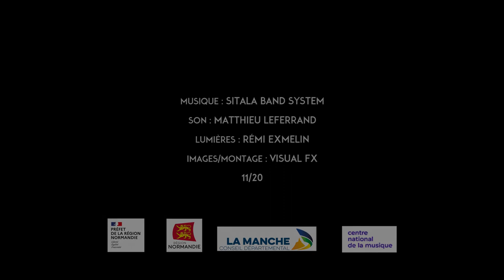Sitala Band System • Live à Sarzeau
L’idée du Sitala Band System germe en pleine crise sanitaire quand les projets s’annulent et les perspectives de mobilité disparaissent.
Du premier confinement nait un besoin de rétrospectives de ces 18 ans de rencontres et d’aventures collectives. Réunir les artistes qui ont comme point commun leur passage à SITALA devient alors une évidence. Le Sitala Band System sera l’occasion de retrouvailles et le moyen de résister.
Le concert de l'hermine prévu initialement doit évoluer, alors pour répondre à ces nouvelles idées la scène de l'espace culturel donne carte blanche à Sitala.
Le résultat est pétillant, basé sur de fortes rythmiques traditionnelles et coloré des influences et inspirations nouvelles de chacun des membres de ce groupe.
On retrouve par exemple Cély plus connue comme chanteuse du groupe Strange o'clock ou encore le griot et percussionniste Abdoulaye Konate.

Live enregistré à Sarzeau (56) à l'Espace Culturel de l'Hermine

Son : Matthieu Leferrand
Lumières : Rémi Exmelin

Images / montage : Virtual FX

Partenaires :
Chauffer dans la Noirceur, Tour2chauffe, Espace Culturel l'Hermine, Golfe du Morbihan Vannes Agglomération, DRAC Normandie, Département de la Manche, CNM